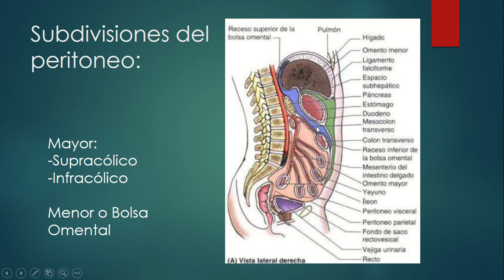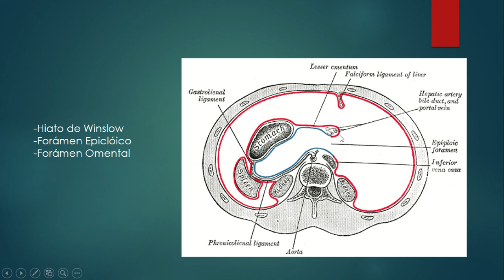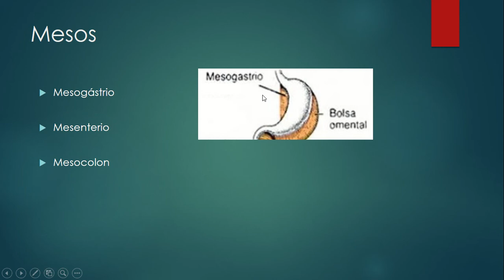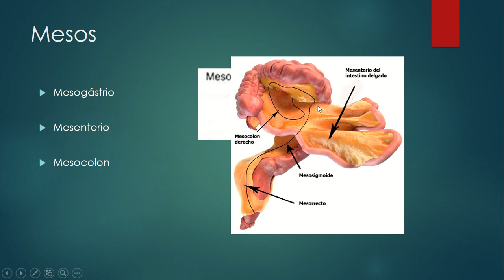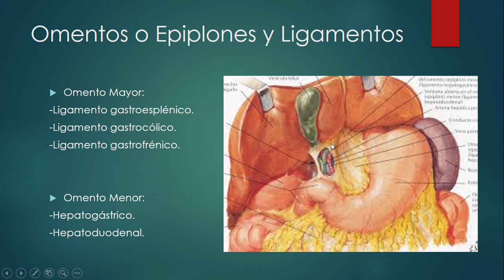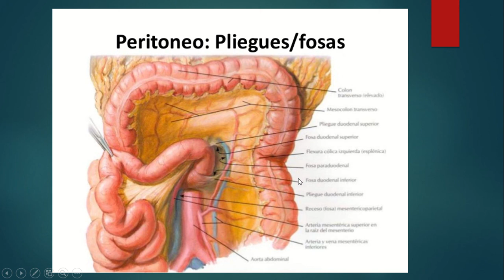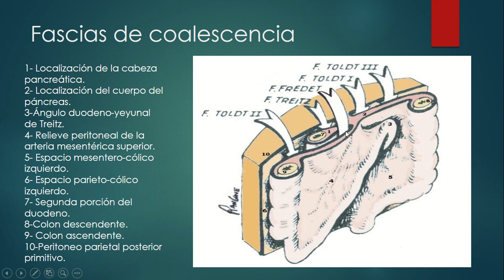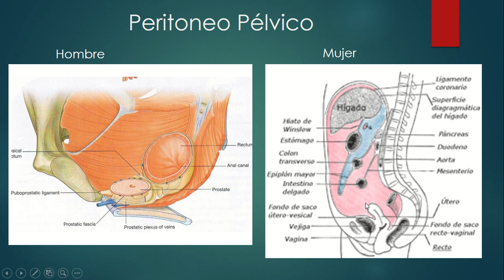Video 8 1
ELEMENTOS ANATÓMICOS COMPLEMENTARIOS DE LAS CAVIDADES ABDOMINOPÉLVICAS